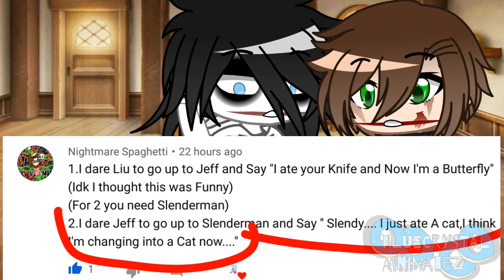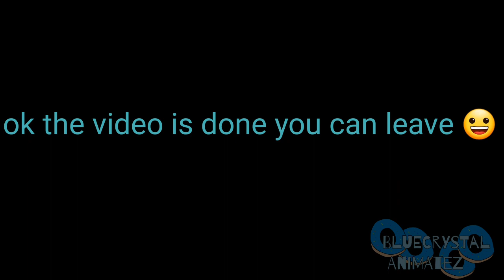Jeff The killer and Homic¡dal Liu stuck in a room for 24hours | Gcmm | Creepypasta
redoing the thumbnail rn